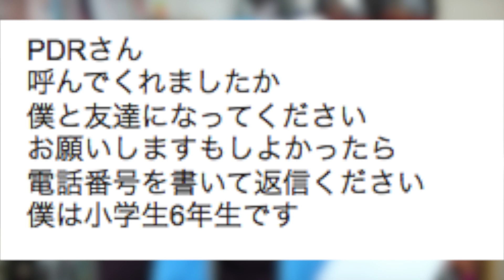髪を切りました I Cut My Hair